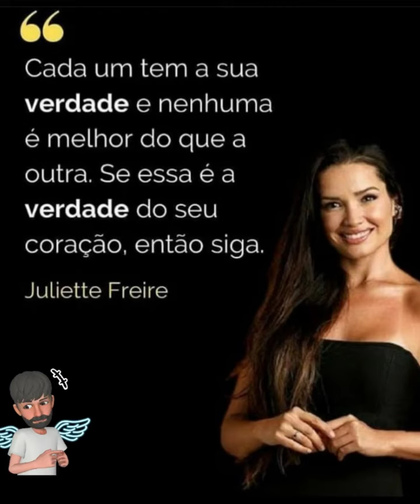Juliette parabeniza o Voz da Comunidade - importante projeto de comunicação social do Rio de Janeiro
O Jornal comunitário Voz da Comunidade completa 16 anos, o veículo de comunicação tem um importante papel para combater a desigualdade, combater a violência e promover as coisas boas das favelas cariocas. O Voz da Comunidade se transformou num importante instrumento de inclusão e não apenas isso, o jornal mostra para a sociedade muito mais do que problemas sociais e de segurança pública, revela o empreendorismo dos moradores, esporte que promove a inclusão, a veia cultural que existe ali e muitas histórias que servem de inspiração para o Brasil.

Juliette parabeniza o Voz da Comunidade, importante projeto social de comunicação no Rio de Janeiro.